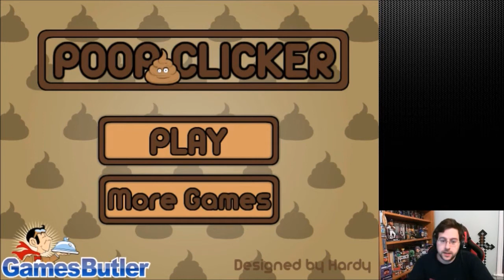POOP CLICKER - Flash Friday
Welcome all to another episode of Flash Friday. Today we play Poop Clicker! Imagine Cookie Clicker, except it is POOOOP!

Music Credit
End Credits - Approaching Nirvana - Just a Dream